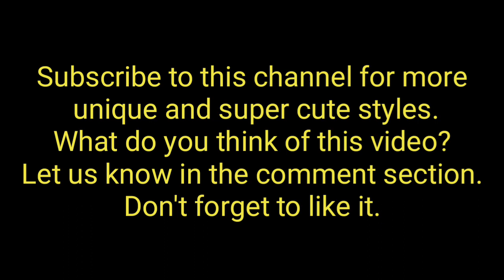SUPER CUTE STYLISH AND TRENDING KAFTAN COLLECTION VOL 7 AFRICAN WOMEN DRESSES FASHION GALLERY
This video contains the latest, super cute 2019 stylish kaftan collection. Kaftan dresses are the trending fashion now , so checkout the latest styles in this video to step up your fashion game.